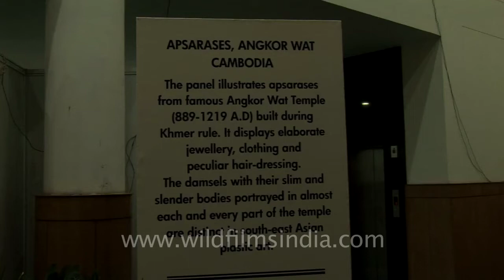Apsaras Angkor wat, Cambodia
Apsaras represent an important motif in the stone bas-reliefs of the Angkorian temples in Cambodia (8th-13th century AD), however all female images are not considered to be apsaras.

In harmony with the Indian association of dance with apsaras, Khmer female figures that are dancing or are poised to dance are considered apsaras; female figures, depicted individually or in groups, who are standing still and facing forward in the manner of temple guardians or custodians are called devatas.[4]

Angkor Wat, the largest Angkorian temple built (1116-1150 AD), features both apsaras and devata, however the devata type are the most numerous with more than 1,796 in the present research inventory.[5] Angkor Wat architects employed small apsara images (30--40 cm as seen at left) as decorative motifs on pillars and walls.

They incorporated larger devata images (all full-body portraits measuring approximately 95--110 cm) more prominently at every level of the temple from the entry pavilion to the tops of the high towers. In 1927, Sappho Marchal published a study cataloging the remarkable diversity of their hair, headdresses, garments, stance, jewelry and decorative flowers, which Marchal concluded were based on actual practices of the Angkor period. Some devata appear with arms around each other and seem to be greeting the viewer.

"The devatas seem to epitomize all the elements of a refined elegance," wrote Marchal.

Source- Wikipedia

and